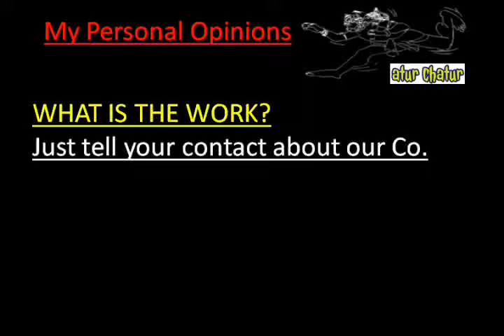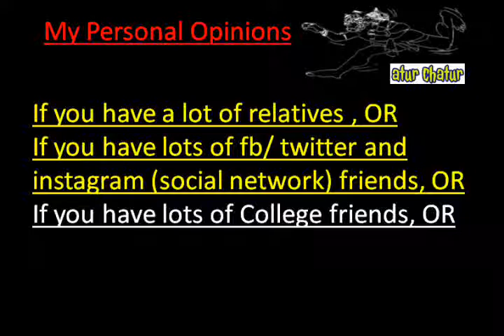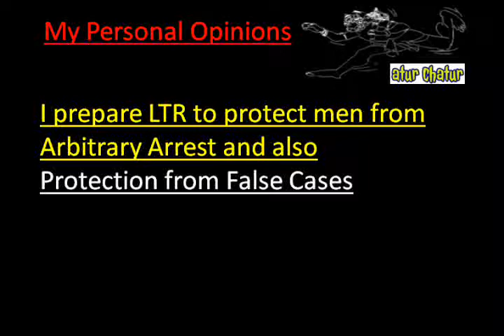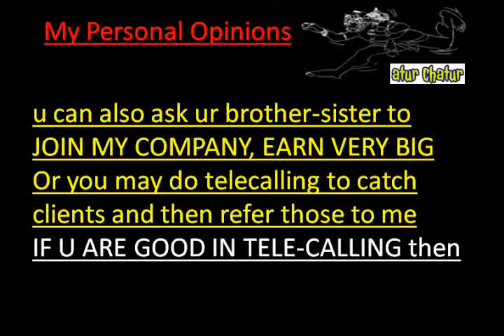मेरी कंपनी में काम करो और घर बैठे 10,000 महीना कमाओ Amarillo Work from Home Job